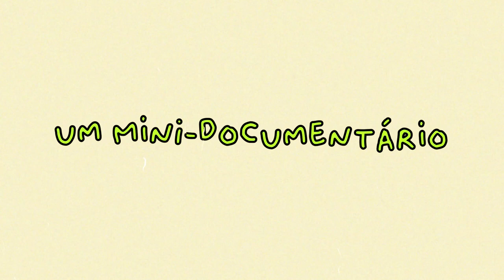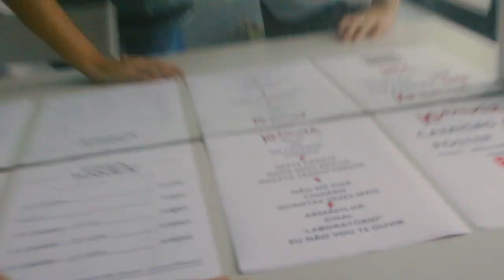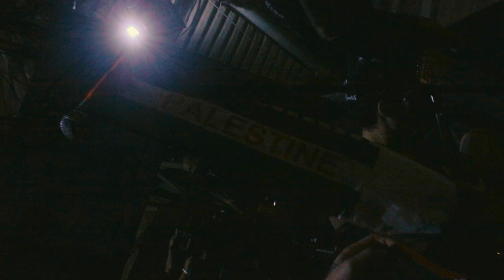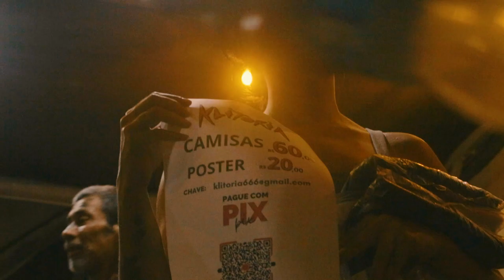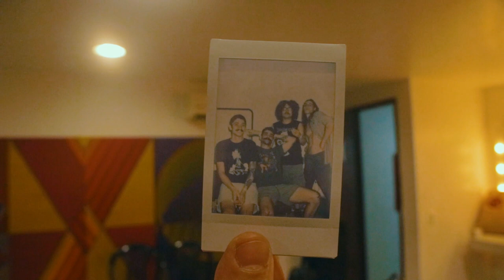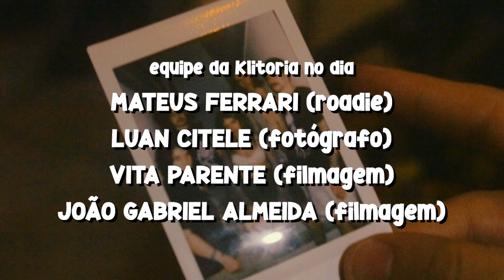KLITORIA NO CIRCO VOADOR: Um Mini-documentário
No dia 03/11/2023 a Klitoria tocou pela primeiríssima vez no histórico Circo Voador (Lapa, Rio de Janeiro)

Nosso cineasta João Gabriel Almeida acompanhou a banda durante o dia, desde a chegada ao Circo até o pós-show, registrando tudo pra montar um pequeno documentário sobre esse momento memorável pra Klitoria

(03/11/2023)